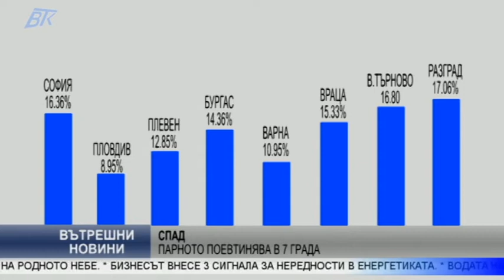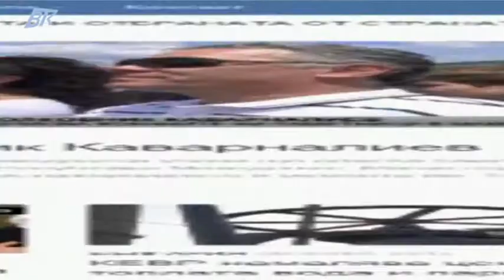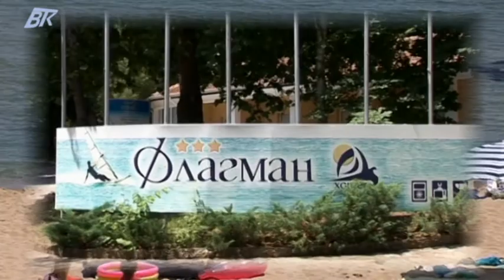ВТК Новини, 30 септември